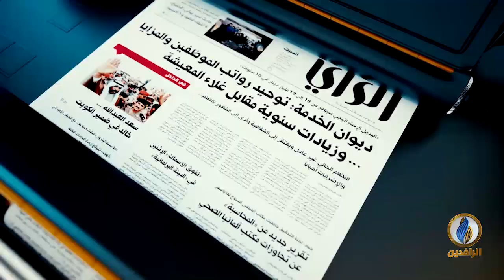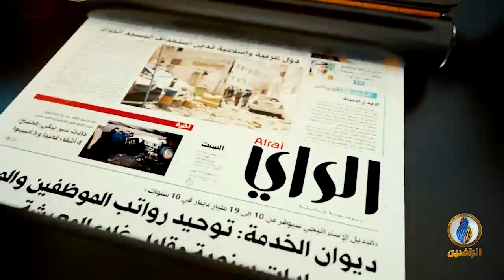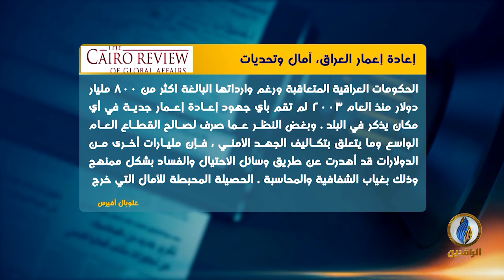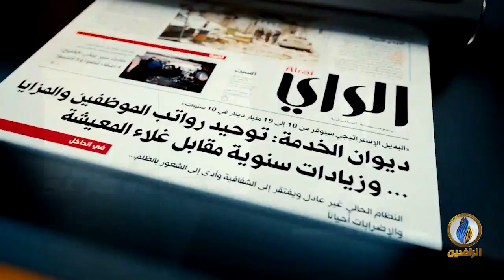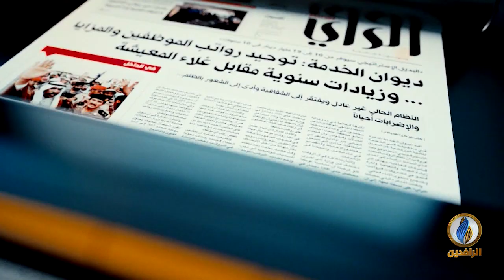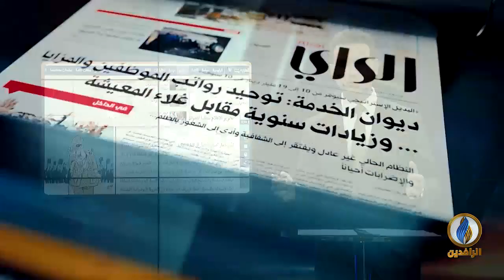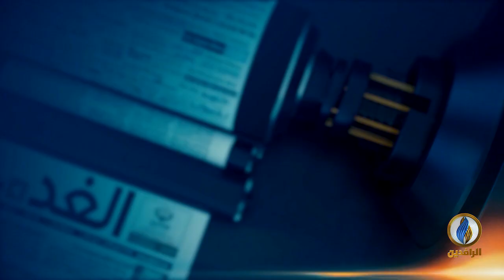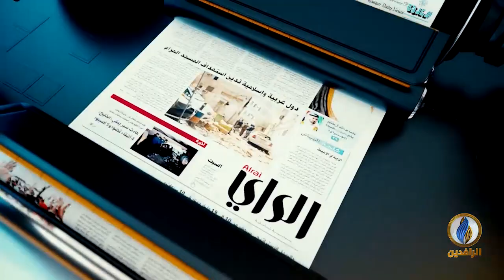صدى_الأقلام | 9 - 09 - 2019